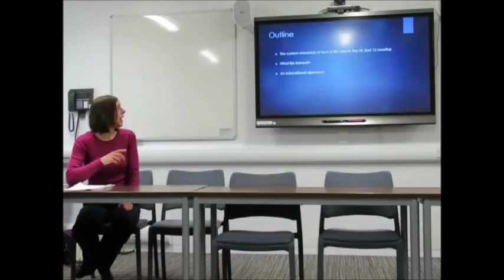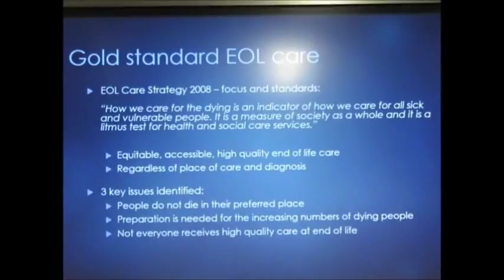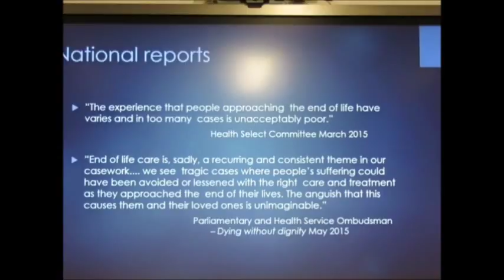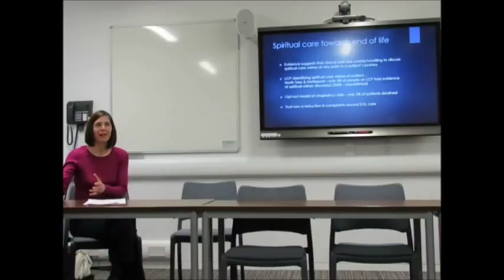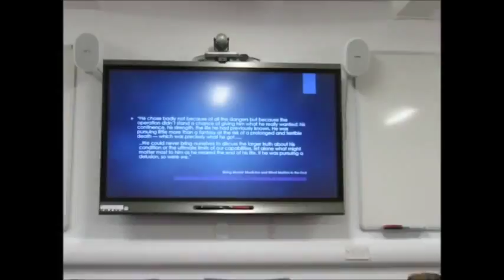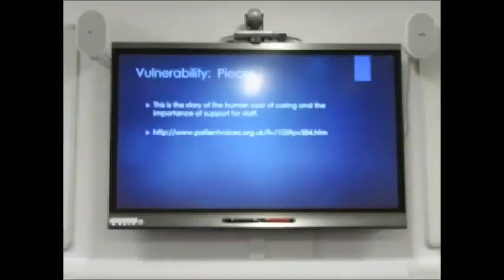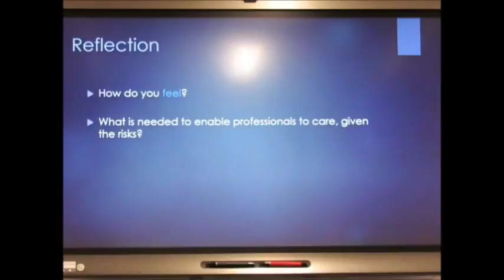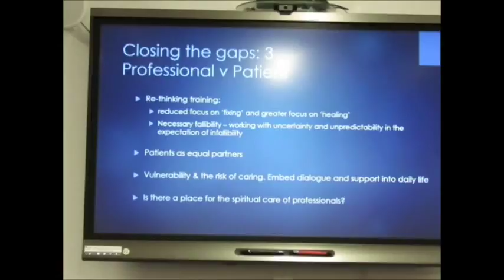Dr Colette Hawkins "The human professional: facilitating or obstructing patient-centred ..."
This seminar took place on Thursday 15 March 2018, 4.30-6pm in Seminar Room B
(D/TH004, Dept. of Theology & Religion, Abbey House, DH1 3RS, Durham)

FULL TITLE:
"The human professional: facilitating or obstructing patient-centred end of life care?"

ABSTRACT:
“How we care for the dying is an indicator of how we care for all sick and vulnerable people. It is a measure of society as a whole and it is a litmus test for health and social care services.”
EOL Care Strategy 2008

A comfortable death, aligned with individual priorities and values, seems a reasonable expectation, perhaps even a human right. National standards are now in place to define how care should be delivered and yet multiple reports demonstrate failure to achieve these standards in many cases. This talk explores the factors contributing to this and specifically questions the influence of professional individuality on experience and outcomes towards end of life. Participants will have the opportunity to see some short stories relating to end of life care, part of a new programme of professional learning developed by Colette, intended to support the attitudes and behaviours needed for person-centred end of life care.

BIOGRAPHY:
Colette Hawkins, BSc MB BS MRCP, has worked as a Consultant in Palliative Medicine in the North East for 16 years. She developed a strong interest in the experience of illness and care around end of life through research into cachexia with Macmillan Cancer Support. She also has a keen interest in teaching and learning, but has been convinced that the traditional model of didactic teaching in small professional groups has limited impact on practice. This led her to develop a novel inter-professional learning programme based on stories around end of life care. The programme is designed to support the attitudes, behaviours and confidence needed across the wide health and social care workforce to offer person-centred, dignified end of life care.

Colette is working with St Oswald’s Hospice, Newcastle, leading a research project around legal issues experienced by people with life limiting illness. She holds honorary contracts with Newcastle Upon Tyne NHS FT and Newcastle University.